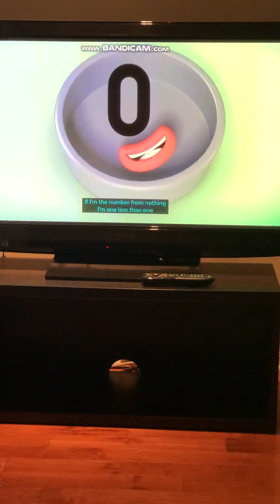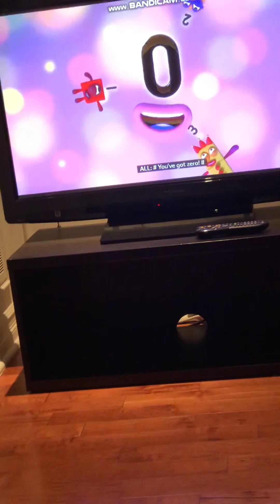Nomberblocks chanson du 0